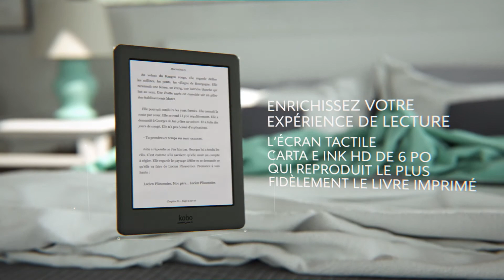Kobo Glo HD (French Promo)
Découvrez tous les avantages du Kobo Glo HD et bien plus encore.